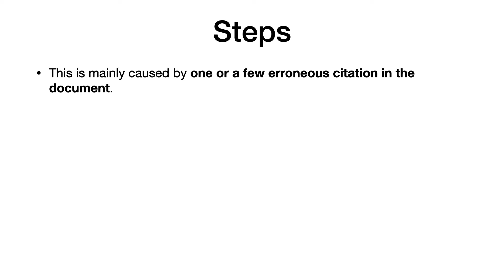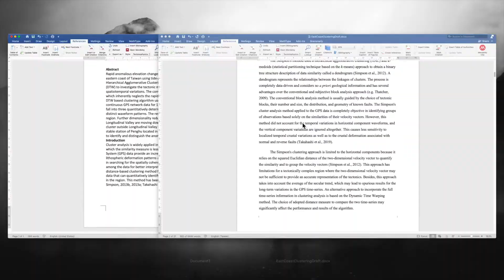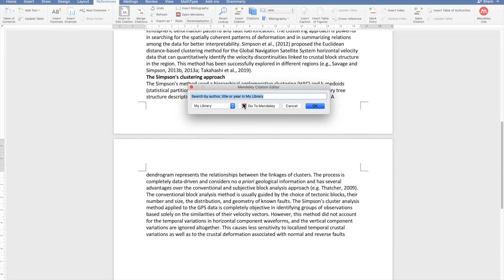Microsoft Word: Citation/Bibliography is wrongly placed in index area